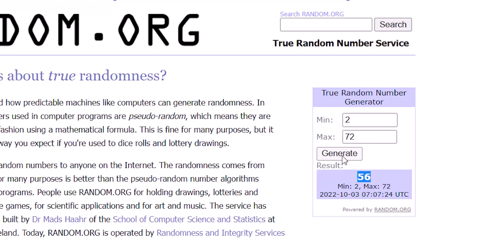Победители розыгрыша депозитов для новых клиентов в сентябре!